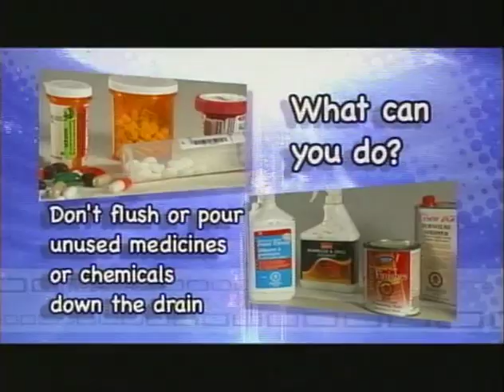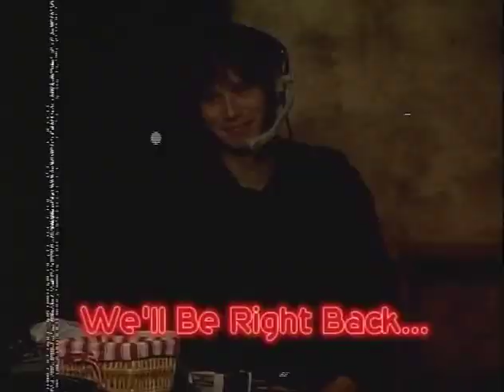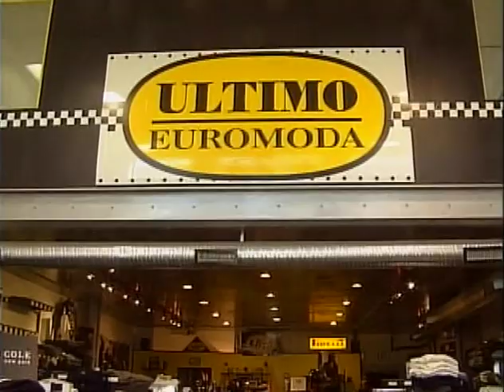Stripped Down S2 Ep22 feat Andy Shauf , (PT 1) March 2009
Andy Shauf takes the Stripped Down stage back in March of 2009. What an honour to have had this young man appear on our show before he blew up.

**Not sure why the upload cut the final 20 mins of this episode off, but I'll find the last of it and upload it asap**

This episode will forever be remembered for the segment where Shauf lists his favorite bands and our audio op (a self titled 'music snob') gave Andy's band pics a 'thumbs up' or 'thumbs down'
Good times.
I also had a massive eye infection and couldn't wear my contacts.

We did 213 episodes of the original run of Stripped Down before being rebranded Stripped Down LIVE) so please subscribe to this channel as I'll be uploading all these gems over the next little while.